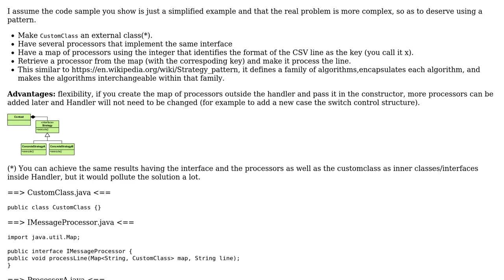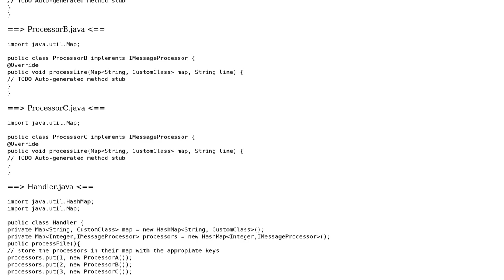Design pattern for processing a huge CSV file -- Java (2 Solutions!!)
Design pattern for processing a huge CSV file -- Java

With thanks & praise to God, and with thanks to the many people who have made this project possible! | Content (except music & images) licensed under CC BY-SA | Music | Images & others | With thanks to user Winston Ewert user Tulains Cordova user Shad and the Stack Exchange Network Trademarks are property of their respective owners. You are responsible for your own actions.